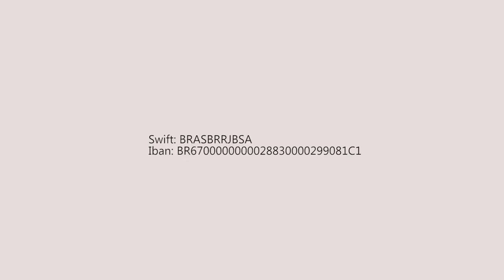We Are All Affected!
Swift: BRASBRRJBSA
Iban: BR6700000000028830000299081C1